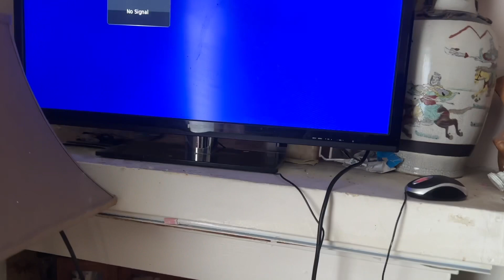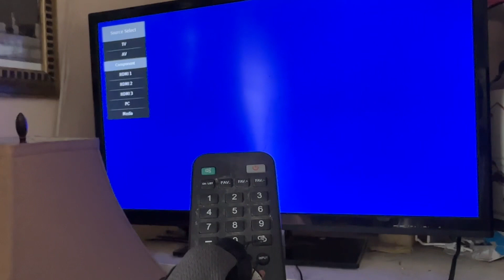cámara de reversa vista en casa backup camera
Como probar cámara de reversa en televisión usando un transformador